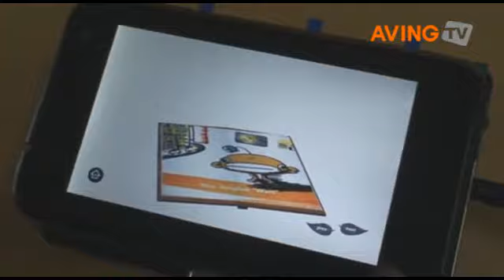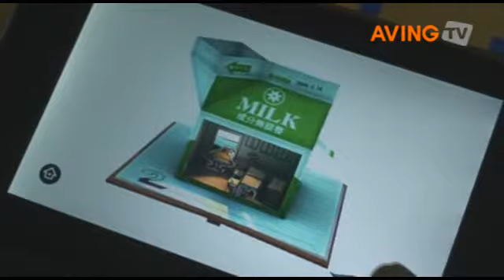디지탈아리아, FX UI 기반 3D UI '팝업북' 시연